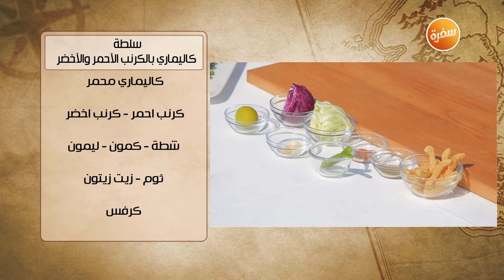طريقة تحضير سلطة كاليماري بالكرنب الأحمر والأخضر | هشام السيد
طريقة عمل سلطة كاليماري بالكرنب الاحمر و الاخضر مع هشام السيد في شبكة وصنارة